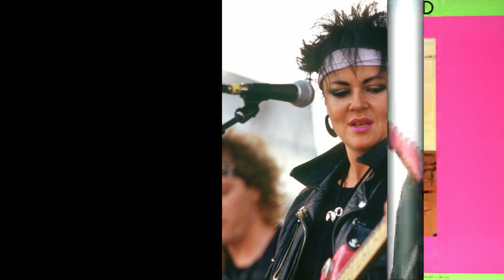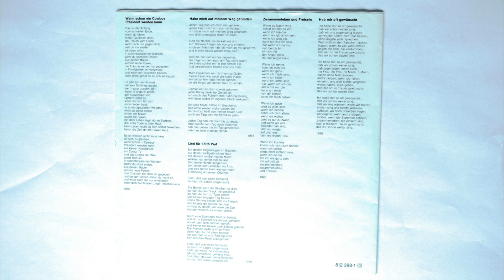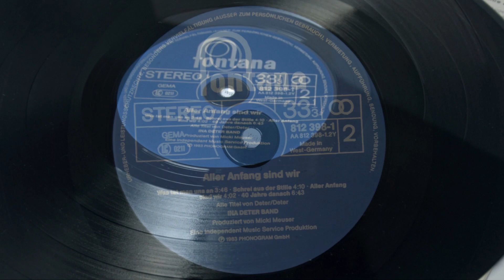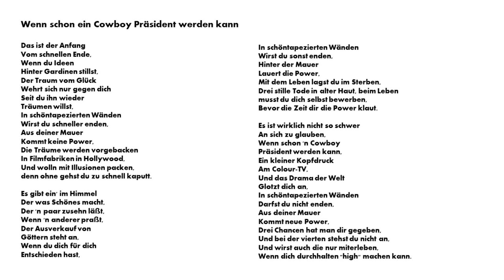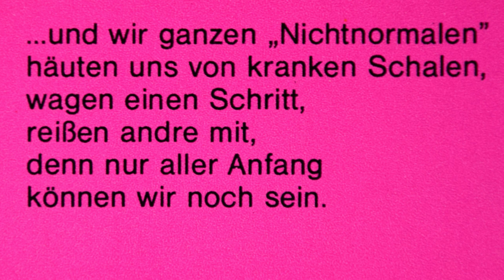Wenn Schon 'n Cowboy Präsident Werden Kann - Ina Deter